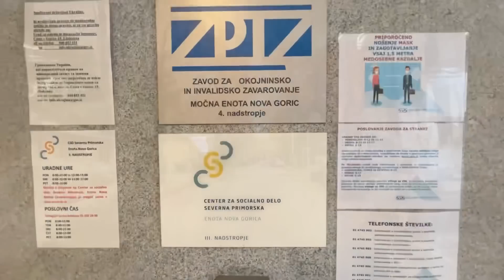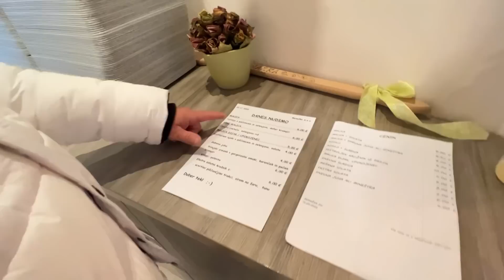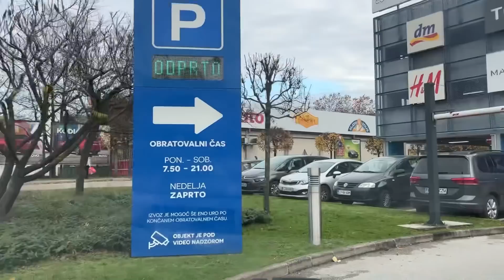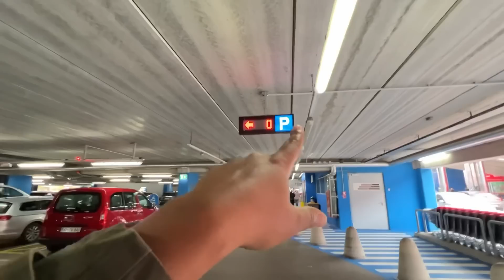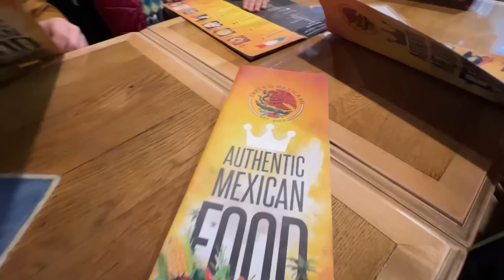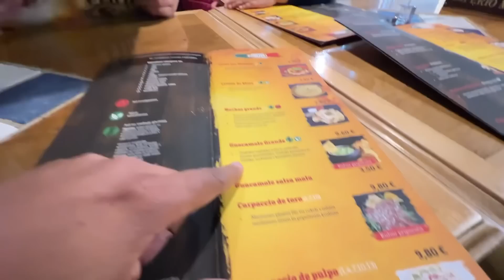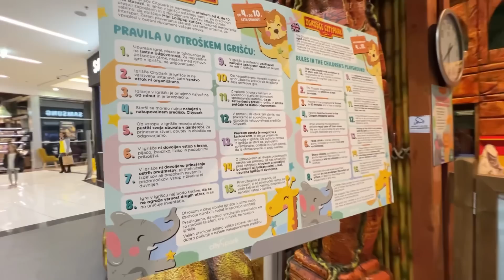MI HIJO SUPLICA POR ESTO…???🫣+ENCANTADA DE MEXICO🇲🇽+LOCA🤩CON PRIMARK🛍️(VLOGS 22,23/11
EQUIPOS CON LOS QUE  TRABAJO PARA LOS VIDEOS DE YOUTUBE :
EDITOR : INSHOT , WONDERSHARE FILMORA
CAMARA : TELEFONO IPHONE ,CAMARA CANON